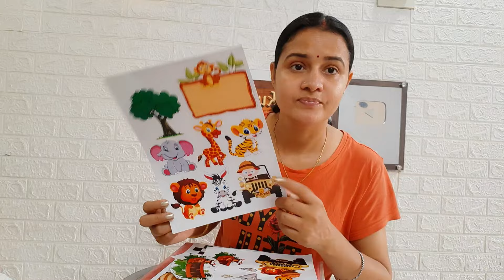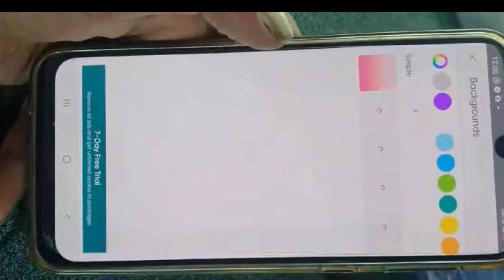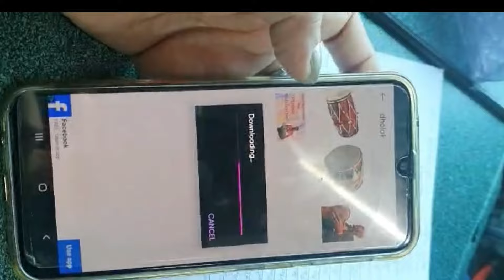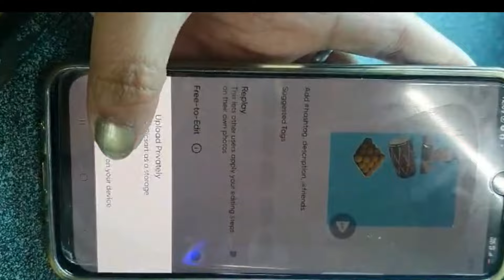भइया Glossy print कैसे निकालें भारी demandपर Glossy printकैसे निकालें कितने का मिलेगा कहा मिलेगाCake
Trending alert Cake भारी demandपर Glossy printकैसे निकालें कितने का मिलेगा कहा मिलेगाCakeपर कैसे लगा